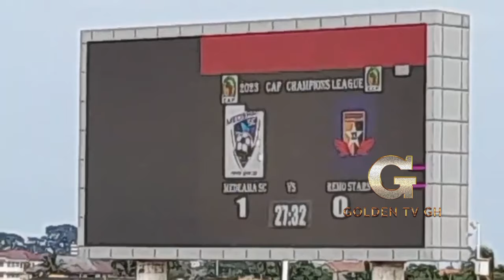CAF CHAMPIONS LEAGUE; MEDEAMA SC 1:0 REMO STARS, EXTENDED HIGHLIGHT WITH REACTIONS